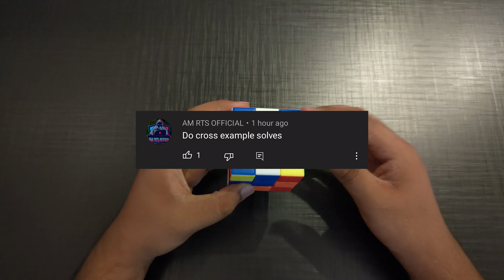Advanced Cross Example Solves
Ye video dakhny k baad advanced cross k champion bn jao gy 😈